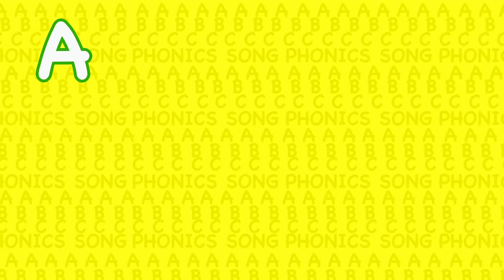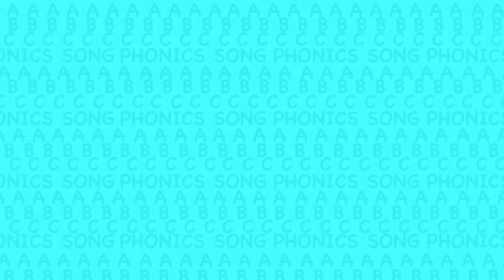ABC Phonics Song | Phonics Alphabet | ABC Phonics Songs Preschool Kindergarten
Have fun learning the sounds each letter makes in the ABC Phonics Song for kids! From babies and toddlers to preschoolers and kindergarteners, no matter what age this fun song will make you get up and dance and sing along!

This phonics alphabet song not only goes through the sounds of each letter, but it goes through each letter of the alphabet individually. This makes it a great way to learn the abcs as well for children just starting to learn. Let's have fun learning with this educational animated video, the ABC Phonics Song!

0:28 - A says Alligator, B says Banana, C says Caterpillar, D says Diamond
0:41 - E says Elephant, F says French Fries
0:53 - G says Goldfish, H says Honey, I says Igloo, J says Jelly Beans
1:05 - K says Kangaroo, L says Lollipop
1:30 - M says Magnet, N says Necklace, O says Ocean, P says Parrot
1:42 - Q says Quail, R says Rocket, S says Snowflake, T says Tomato
1:55 - U says Umbrella, V says Vulture, W says Watermelon, X says Xylophone
2:06 - Y says Yo-Yo, Z says Zebra

123ABCtv is on Spotify!!!

Check out some of our top animated kids songs and videos…

Learn all about the ABC’s

Education is something we value highly, and we want to make it easy for children to learn while having fun. Our videos center around fun! So stick around and have some fun with us!